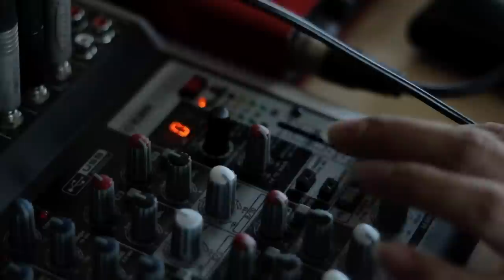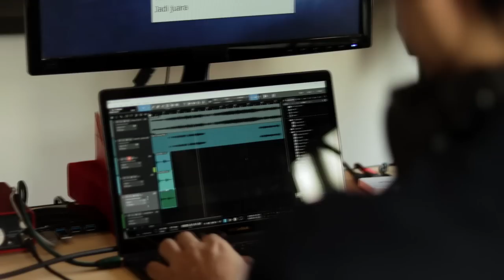New Project by Chandra Liow x Eka Gustiwana ft. Hanggini - in collaboration with Toyota Indonesia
Chandra Liow dan Eka Gustiwana mengajak Hanggini untuk berkolaborasi bersama di project lagu baru mereka berjudul "Sampah Istimewa".

Penasaran akan seperti apa lagunya?

Saksikan penampilan perdana lagu "Sampah Istimewa" mereka tanggal 12 Agustus 2017 jam 17.00 di booth Toyota, Hall 10, GIIAS 2017! See you there!